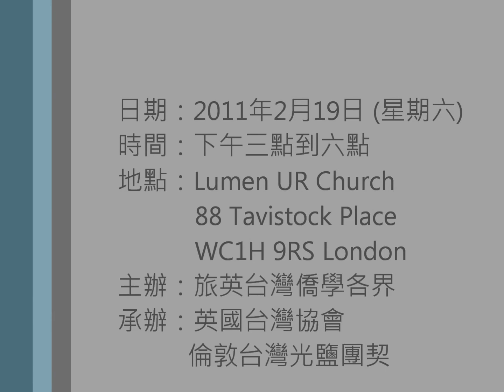228 Memorial Concert @London. 04 專題演講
【專題演講：從歷史記憶中復原】 by 謝文義牧師

謝文義牧師 (Rev. John McNeil Scott) 將與我們一同思考，「該如何以有益的方式來記憶歷史悲劇」，以及「如何據此穩固和平與正義」。

借鑒其他政治上分歧之社會，例如愛爾蘭和南非的歷史悲劇經驗，謝牧師將說明我們如何能夠從他們的經驗中，學習重新看待台灣的228事件及其後的白色恐怖時期，並從中看見島嶼國家的共同歷史。

「我們怎樣才能以人性尊嚴、同理心、真理之眼，以及和平的觀點，來記憶不公正和悲劇的歷史？」他將與我們一同以跨越國家社會的角度，來尋求答案。

「聽見和平，看見希望」二二八事件和平紀念音樂會
日期：2011年2月19日 (星期六)
地點：Lumen United Reformed Church, London
主辦：旅英台灣僑學各界
承辦：英國台灣協會、倫敦台灣光鹽團契